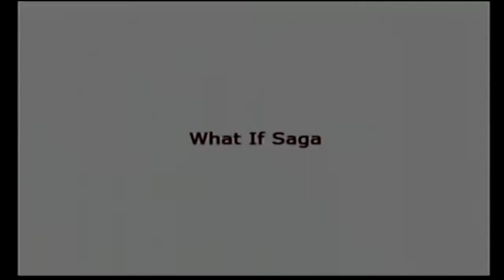Dragon Ball Z Budokai Tenkaichi 3: Affectionate Android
Time travel again!